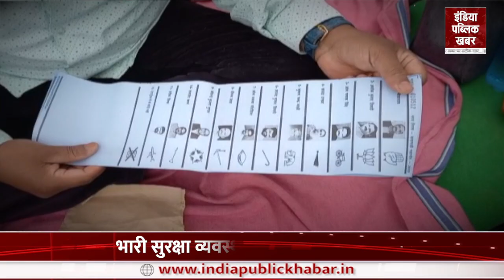पुलिस के कड़े पहरे के बीच UP निकाय चुनाव के मतदान जारी, लोगों की दिखीं भारी भीड़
उत्तर प्रदेश नगर निगम चुनाव के अंतिम चरण का मतदान पुलिस की कड़ी सुरक्षा व्यवस्था के बीच सुबह 7 बजे शुरू हुआ। यूपी नगर निगम चुनावों के दूसरे चरण में प्रदेश के 9 मंडलों के 38 जनपदों के 760 स्थानीय निकायों के पदों के लिए प्रतिनिधियों का चुनाव करने के लिए मतदान चल रहा है। आधिकारिक आंकड़ों के मुताबिक, यूपी नगरीय निकाय चुनाव में 2 करोड़ 40 लाख मतदाता अपने मताधिकार का प्रयोग करेंगे।

Polling for the last phase of the Uttar Pradesh Municipal Corporation elections began at 7 am amid tight security by the police. In the second phase of UP Municipal Corporation elections, voting is going on to elect representatives for the posts of 760 local bodies in 38 districts of 9 mandals of the state. According to official figures, 2 crore 40 lakh voters will exercise their franchise in the UP urban body elections.

UP Nikay Chunav 2023: 11 बजे तक 20.62 प्रतिशत हुआ मतदान, बागपत के वोटर्स ने मारी बाजी

About Channel

इंडिया पब्लिक खबर यूट्यूब चैनल में आपका स्वागत है। इंडिया पब्लिक खबर यूट्यूब चैनल इंडिया पब्लिक खबर समाचार पत्र का डिजिटल नेटवर्क है। इंडिया पब्लिक खबर हर क्षण, हर पल, हर खबर पर सटीक नजर रखने के साथ-साथ आपसे जुड़ी हर तरह की खबरें आप तक पहुंचाने के लिए प्रतिबद्ध है।